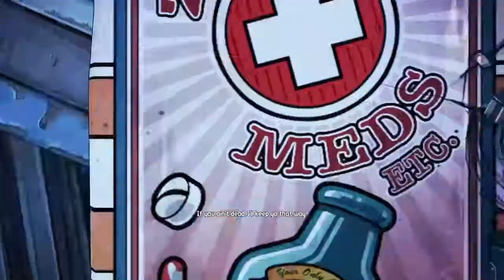Borderlands: The Handsome Collection_20191102162513